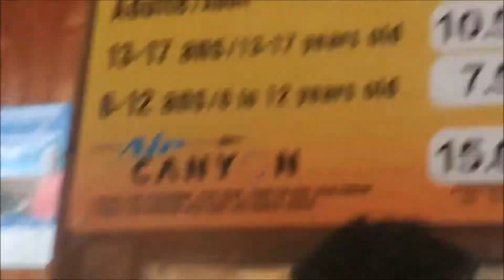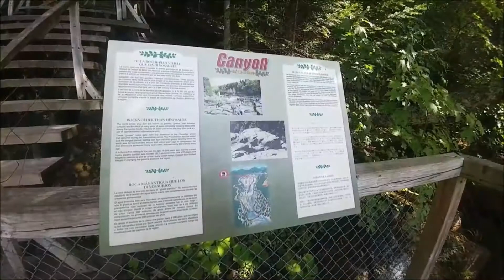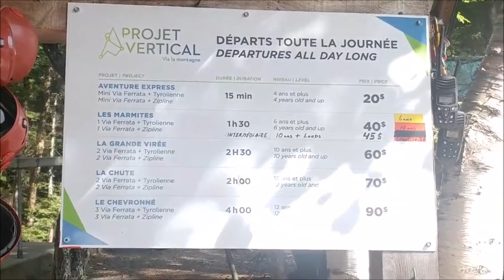TOP CASCADAS DE QUÉBEC (CANYON SAINTE-ANNE) 1/2 ❤❤❤ TOP QUEBEC WATERFALLS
Hola Amigos!

Esta vez veremos las cascadas cerca a la ciudad de Québec (Menos de 1 hora) & en Québec.